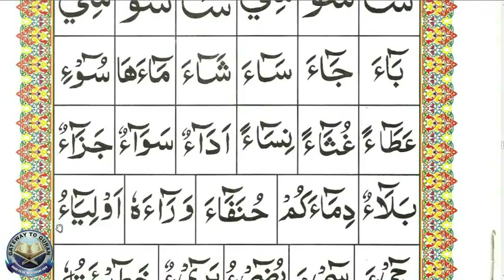Learn to read Quran with Tajweed Qaida Lesson 22 part 2 How to read Letters having Madd sign